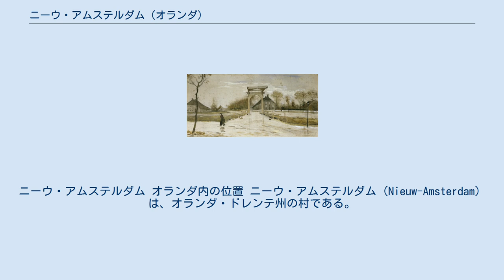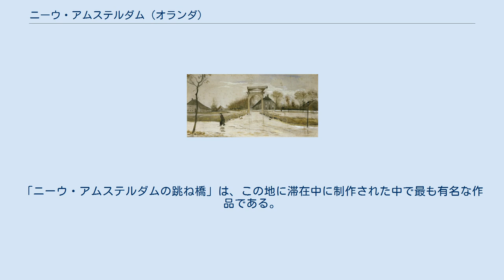ニーウ・アムステルダム (オランダ)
ニーウ・アムステルダム オランダ内の位置 ニーウ・アムステルダム（Nieuw-Amsterdam）は、オランダ・ドレンテ州の村である。
 1850年、アムステルダムからの入植者たちが、この付近の泥炭地を買い取り、自分たちの街の名前をとってAmsterdamscheveld（アムステルダムの野）と名付けた。
そして、数年後にその近くに作られた植民村がニーウ・アムステルダム（新アムステルダム）と呼ばれることになった。
 この村は、泥炭の取引で急速に成長した。
カリフォルニアのゴールド・ラッシュになぞらえて、ドレンテ州は「ドレンツ・カリフォルニア」と呼ばれた。
 この村の発展には、フェルレングデ・ホーヘフェーンセ・ファールトと呼ばれる運河沿いにあることが有利に働いた。
 フィンセント・ファン・ゴッホは、1883年秋にドレンテ州を訪問した際、ほとんどをニーウ・アムステルダムで過ごした。
ゴッホが泊まった家は、今日「ファン・ゴッホの家」として知られている。
近年、エメンの基礎自治体政府がこの建物を撤去しようとしたが、間際になって計画は撤回された。
現在、レストランと博物館が入っている。
「ニーウ・アムステルダムの跳ね橋」は、この地に滞在中に制作された中で最も有名な作品である。
 オランダ鉄道のニーウ・アムステルダム駅がある。